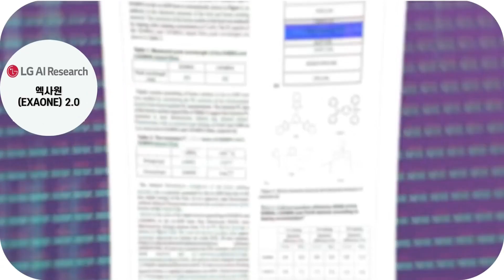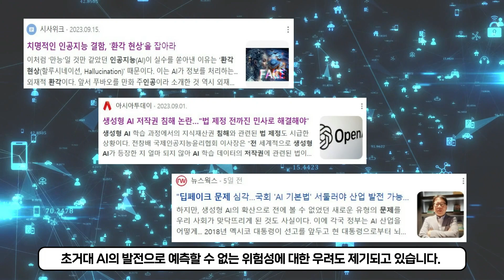국회도서관 팩트북 제105호 『초거대 AI 한눈에 보기』 발간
초거대 AI의 도입과 확산으로 사회 전 분야에 많은 변화를 가져올 것으로 예상됩니다. 이에 국회도서관은 초거대 AI에 대한 개념 및 산업 생태계, 국내외 육성 정책 및 규제 동향 등을 수록한 팩트북 제105호 『초거대 AI 한눈에 보기』를 발간하였습니다.

많은 이용 바랍니다.